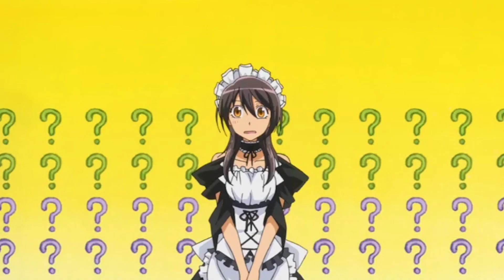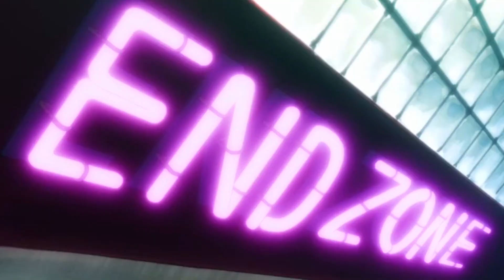Popular Boy Caught His Class President Working As a Maid to Pay off Family Debts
In this video, we're following up on the popular "Maid Sama!" We found out that the popular boy is actually a class president working as a maid to pay off family debts.

We ask him about his experience working as a maid, his thoughts on the job and his opinion on the changing role of women in modern society. Tune in to find out what he has to say!
Anime Recap on Maid Sama!

Anime: Maid Sama!